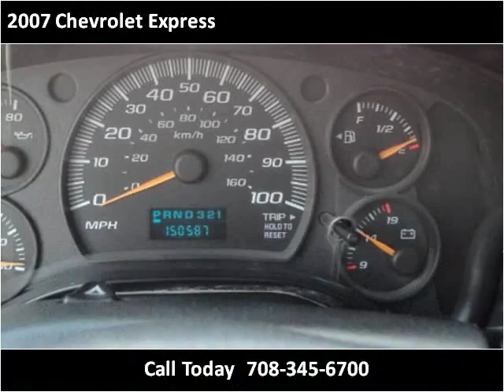2007 Chevrolet Express Used Cars Stone Park IL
This 2007 Chevrolet Express is available from National Truck & Auto.